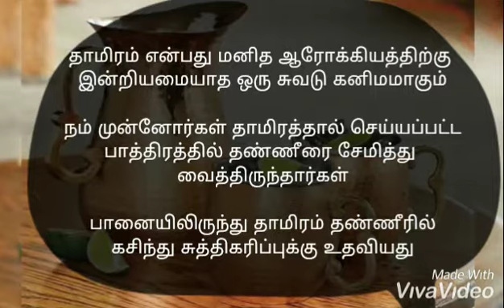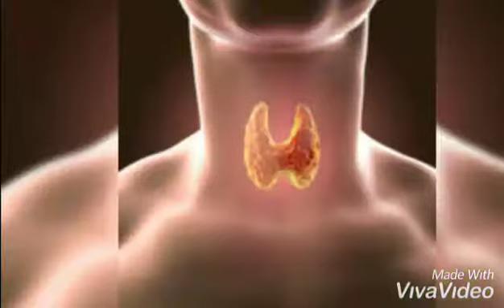Why drinking water in copper vessel?, ஒரு செப்பு பாத்திரங்களில் குடிநீரின் நன்மைகள்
The opinions expressed within this video are the personal opinions of the author. This channel is not responsible for the accuracy, completeness, suitability, or validity of any information on this video. All information is provided on an as-is basis.
செப்பு பாத்திரத்தில் தண்ணீர் குடிப்பதால் கிடைக்கும் நன்மைகள்

ஆயுர்வேதத்தின் படி, செப்பு பாத்திரத்தில் சேமிக்கப்படும் தண்ணீர் உங்கள் உடலில் மூன்று தோஷம்  வதா, கபம், பித்தம் சமப்படுத்த திறன் உள்ளது

1.பாக்டீரியாக்களை கொல்லும்.
2.மூளையை செயல்பட தூண்டுகிறது.
3.தைராய்டு சுரப்பியின் செயல்பாட்டை ஒழுங்குபடுத்துகிறது
4. மூட்டு வலியை குணப்படுத்தும்
5.சரும ஆரோக்கியத்தை அதிகரிக்கும்
6.செரிமானத்தை மேம்படுத்தும்
7.இரத்த சோகை நீங்கும்.
8.இதய நோய் மற்றும் புற்றுநோய் அபாயத்தை குறைக்கிறது
9.வயதான செயல்முறையை மெதுவாக்கும்

if you keep the water in the copper vessel  overnight or at least four hours the water acquires certain quality from copper which is very good for your liver in particular.

நீங்கள் ஒரே இரவில் அல்லது குறைந்தது நான்கு மணிநேரம் செப்புக் பாத்திரத்தில் தண்ணீரை வைத்திருந்தால், தாமிரத்திலிருந்து தண்ணீர் சில தரத்தைப் பெறுகிறது, இது உங்கள் கல்லீரலுக்கு மிகவும் நல்லது.